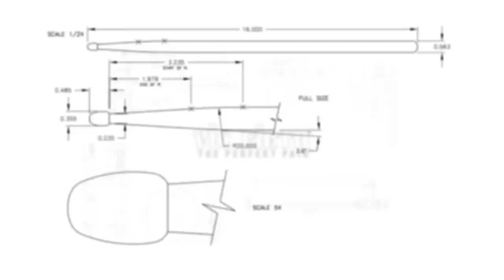Wayne Salzmann II (PASIC 2017)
VF Artist Wayne Salzmann II performs his track "R.C." during his clinic at PASIC 2017!

Russell Haight - Tenor Saxophone
Peter Stoltzman - Piano
Daniel Durham - Bass

This track is included as a play-along with Wayne's new book “Developing Melodic Language on the Drums” - available for purchase

Engineered by Charlie Kramsky at 12th Street Sound, Austin, Tx

Mastered by Nick Landis at Terra Nova Digital Audio, Austin, TX